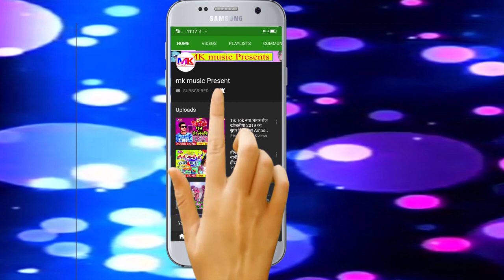आगया Bol Bam Special Song 2020 Golu Gong Ka देवघर जाता भगतन के टोली Devghar Jata bhagtan ke Toli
Mk Music Present is a deam of all Bhojpuri Singer

MK musuc present Private Limited

mk music Ka Audio Video Jarur Dekhe or Sune
or koi Vee Singer Apna Audio Video Banwane Ke lia Sampark Kre

Singer :- Golu Gond

Writer :- Sonu Sawariya

Music :- Manoj Kumar Singh

Recording :- SR Studio Ludhiana

Sahiyogi :- Vikas Raj

Company Label :- mk music present

Albam :-   devghar jata Bhagtan ke Toli

Song :- Devghar Jata Bhagtan Ke Toli

Avdhesh_Premi_Yadav_new_latest audio hit song
Dhananjay Dhadkan new video son_2020
Dhananjay Dhadkan new latest audio hit song
Shashi Lal Yadav new new video song 2020
Sashi Lal Yadav new hit audio latest song
Mithu Marshal new video song 2020
Mithu Marshal new hit audio latest song
Bullet Raja new video hit song 2020
Bullet Raja new hit audio latest song Bhojpuri
Dinesh Lal Yadav new Bhojpuri video song 2020
Dinesh Lal Yadav new Bhojpuri e audio latest song
Ritesh Pandey New Bhojpuri video song 2020
Ritesh Pandey new hit latest audio song Bhojpuri
Golu gold new Bhojpuri video song 2020
Golu gold new hit latest audio song
Chandan Chanchal new new video song 2020
Chandan ChalChal new hit audio latest song
Golu Raja new Bhojpuri video song 2020
Golu Raja hit audio song latest DJ a song
Rajkumar Chintu new Bhojpuri E video song2020
Lakiy Raja Bhojpuri video song 2020
Lucky Raja new audio hit latest song
Omprakash Akela ka new video Bhojpuri song 2020
Omprakash Akela ka new audio hit latest song
Antra Singh Priyanka new video song 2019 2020
Antra Singh Priyanka new latest audio song